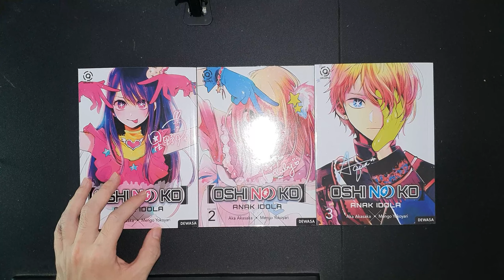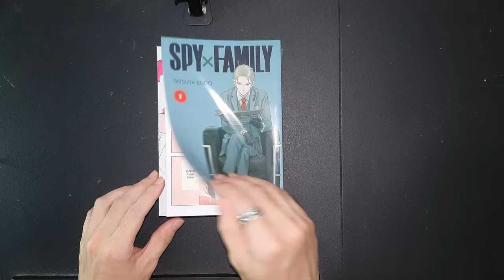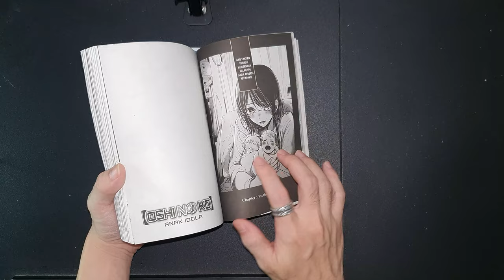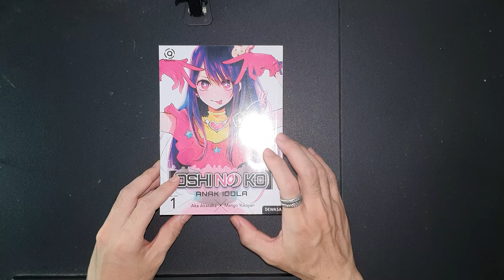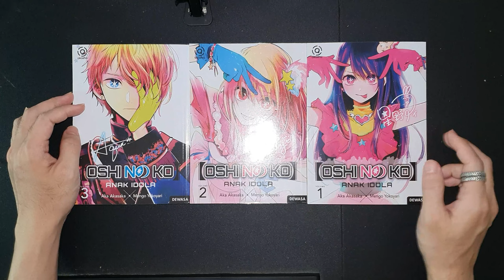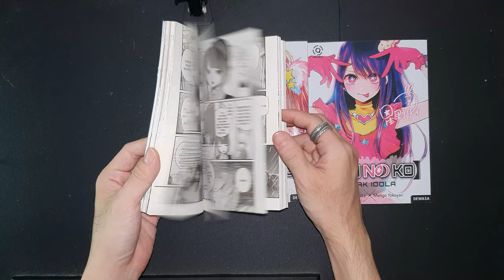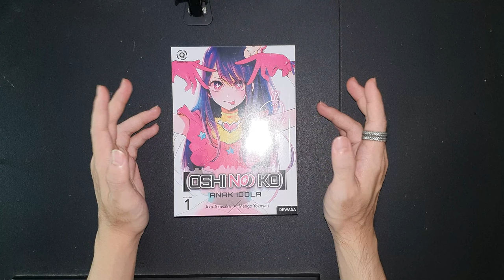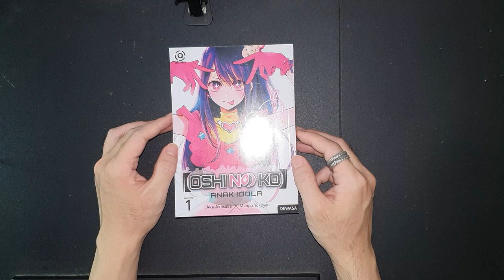Review Manga / Komik Oshi No Ko Indonesia Volume 1 - 3 Penerbit Akasha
Oshi No Ko, manga yang cukup populer di indonesia maupun luar negeri belakangan ini. Pengarang komik ini juga adalah orang yang mengarang manga Kaguya Sama Love is War, jadi kualitasnya bisa dibilang udah top. Tapi layakkah untuk dikoleksi??

[00:00] Cover dan Harga
[02:46] Isi dan Cerita
[06:20] Kesimpulan